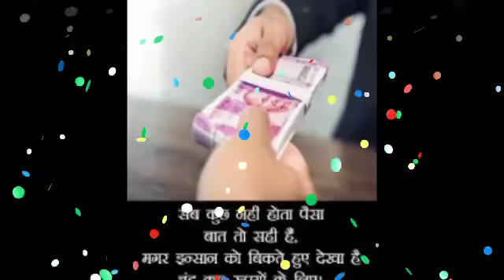तुला राशि 21 मई को 5 सपने पुरे होंगे तथा 1 बच्ची के रूप में आएंगी | tula rashi today